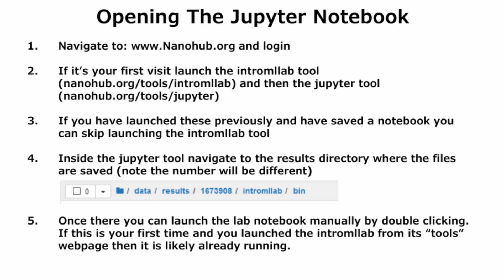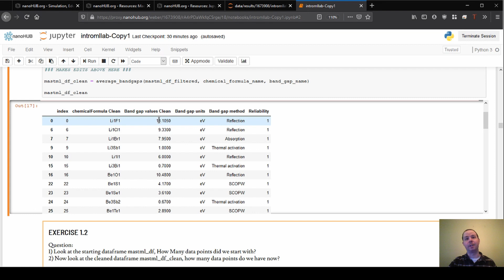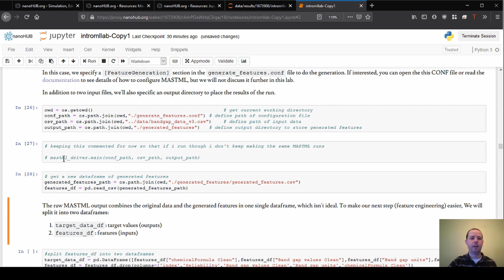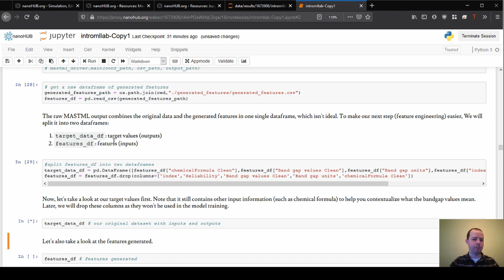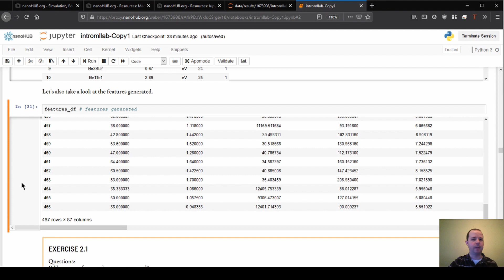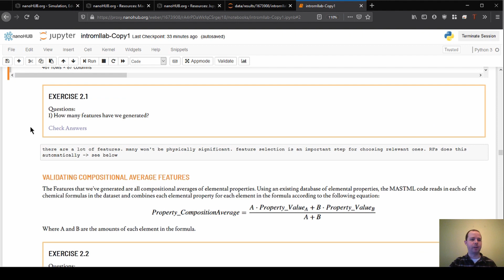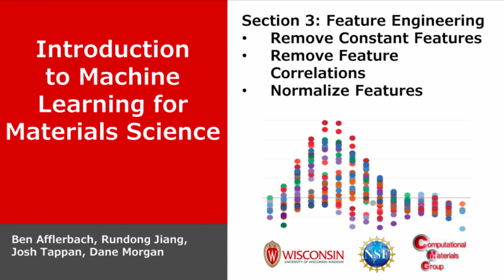Intro to Machine Learning for Materials Science, Section 2: Feature Generation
Join Ben as he walks through the MAST-ML Configuration and understanding compositional features in this machine learning lab.

The NSF-sponsored Wisconsin Materials Research Science and Engineering Center brings together teams of interdisciplinary researchers to address grand challenges in materials science.

The Wisconsin MRSEC has free, engaging educational activities for a variety of audiences.